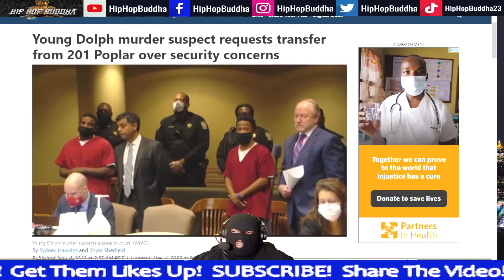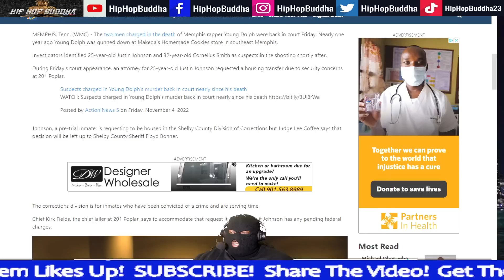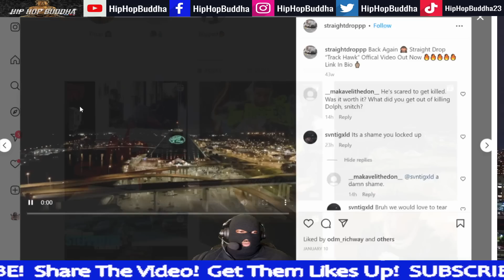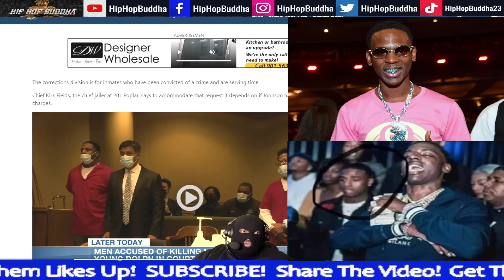YOUNG DOLPH ACCUSED KILLER STRAIGHT DROPP MAY NOT MAKE IT OUT OF JAIL!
J PRINCE JR & THE PRINCE FAMILY DISRESPECTING TAKEOFF OR SHOWING LOVE?